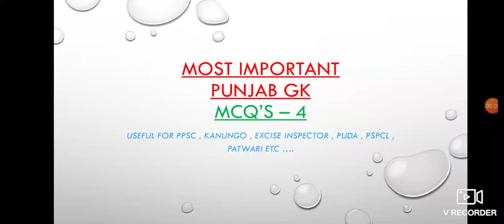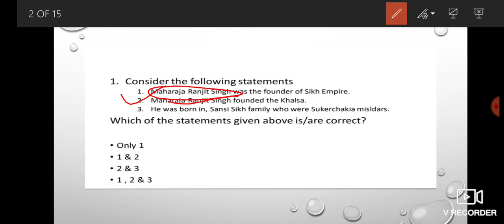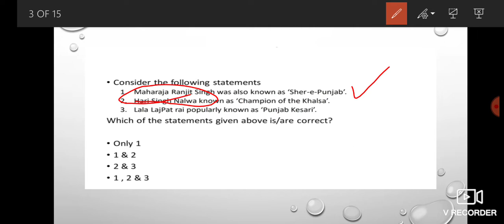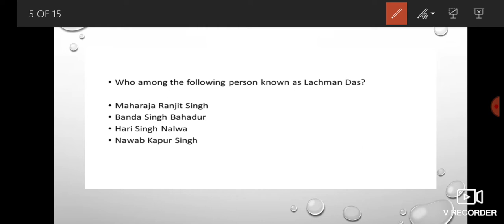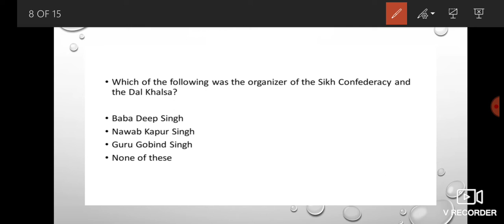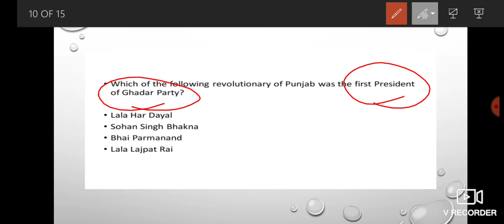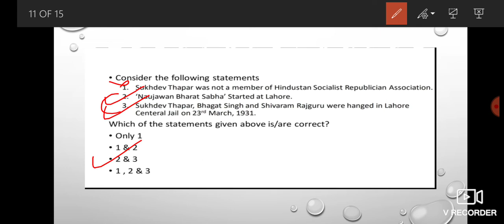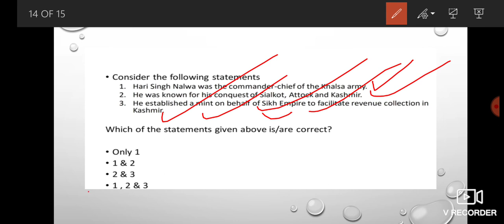MCQ's- 4 PUNJAB GK || PPSC || Punjab Exams || KANUNGO || PUDA || PATWARI